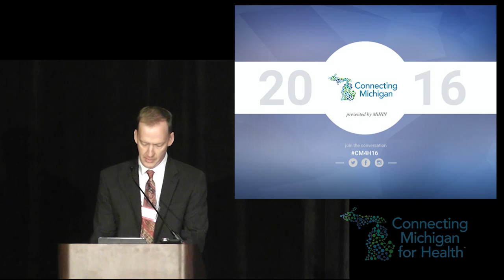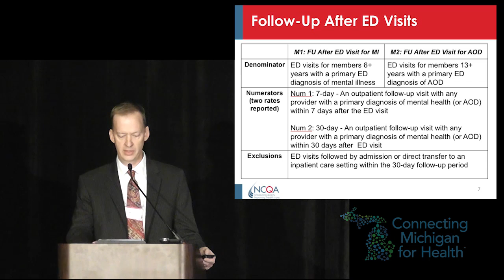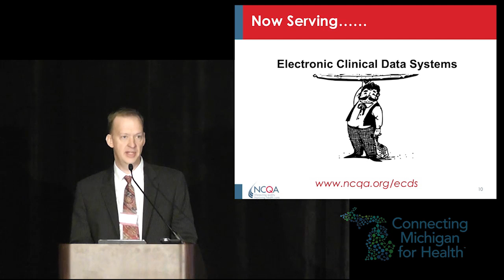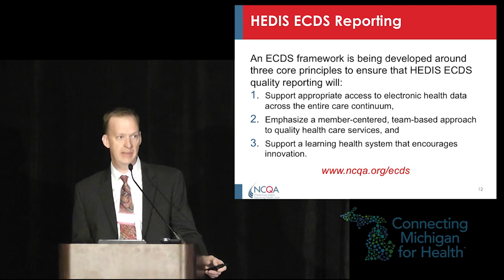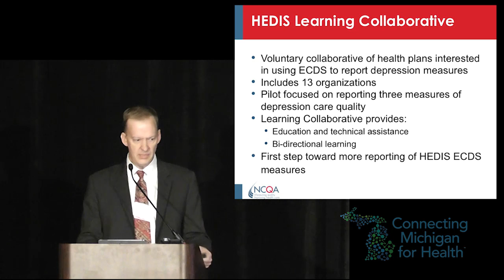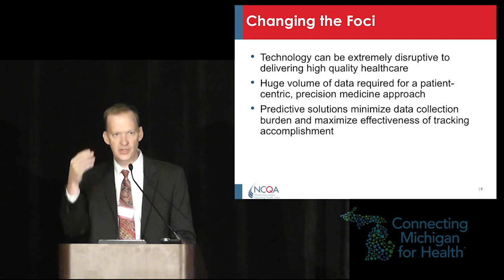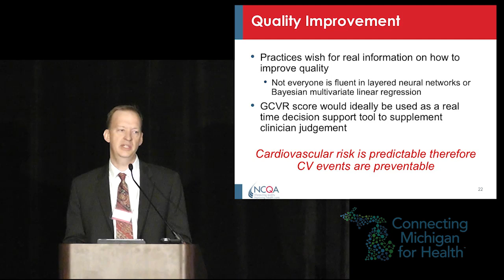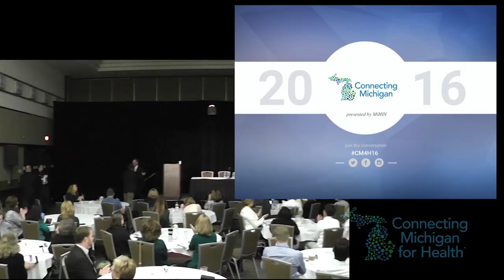Overview of HEDIS and the Quality Measure Landscape | Benjamin Hamlin at Connecting Michigan 2016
Overview of Current HEDIS Work and Ongoing Research into Changing the Quality Measure Landscape

The goal of improving the accuracy and timeliness of quality results is inspiring innovation in HEDIS. This talk will provide an advance look at the new measures for HEDIS 2017 that are oriented towards a quality architecture that will inspire health care organizations to focus on a collaborative system of care. New measures that are not only advancing quality of care, they are laying a foundation for suture outcome measures. NCQA will also provide a brief view of the groundbreaking research into new approaches to quality measurement that will radically alter the future HEDIS landscape.